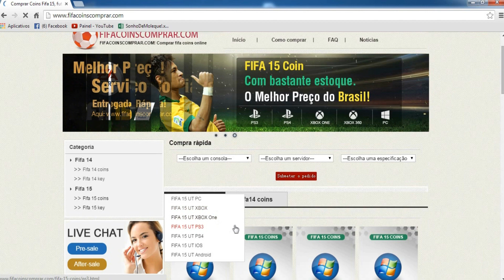Fifa 15 Modo Carreira Jogador - O MELHOR VIDEO!!!! parte #41 - Xbox One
Compre fifa 15 coins com preço barato pelo com cupom: milk para mais 8% coins. Rápido e Seguro

 CALENDARIO DO CANAL

Musicas: Ctrl ALt Destruction, Get Hyper, Antoine Lavenant - Street Fighter

Skype: opiorgamerdomundo milkvicz Compre fifa 15 coins com preço barato pelo com cupom: milk para mais 8% coins. Rápido e Seguro